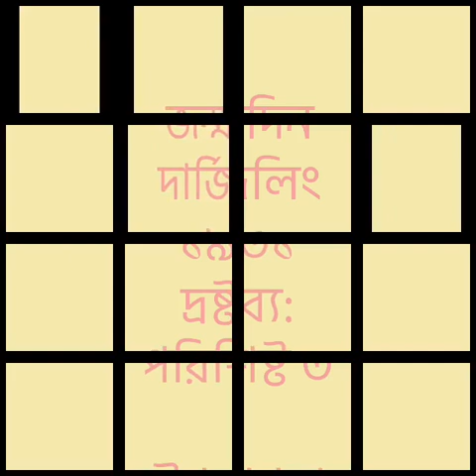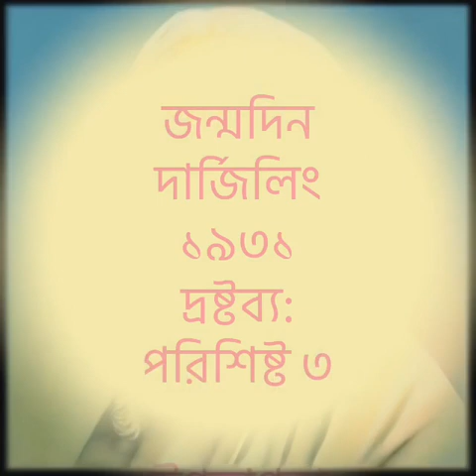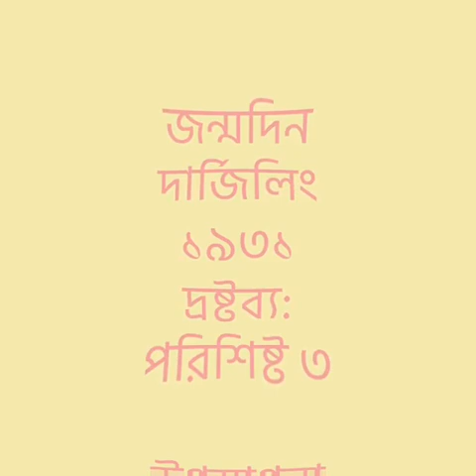জন্মদিন - রবীন্দ্রনাথ ঠাকুর।9th Durga Rani Dey (1)